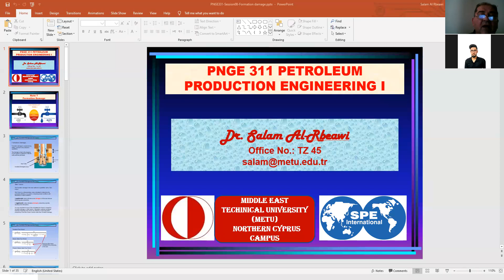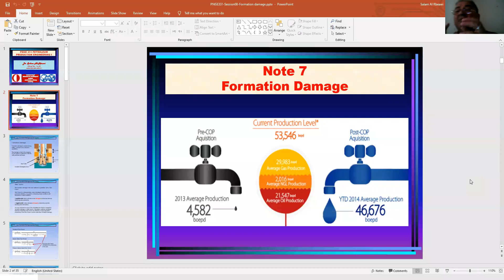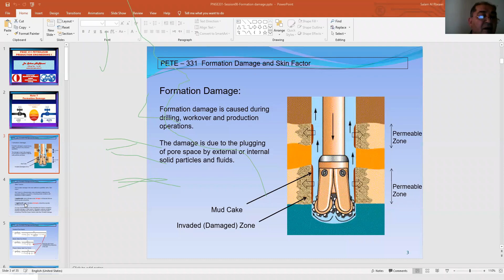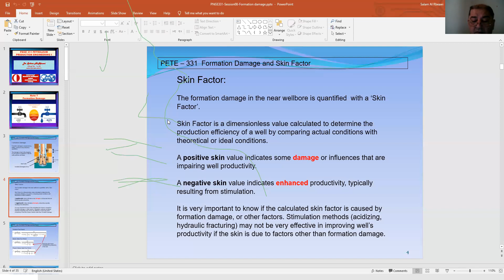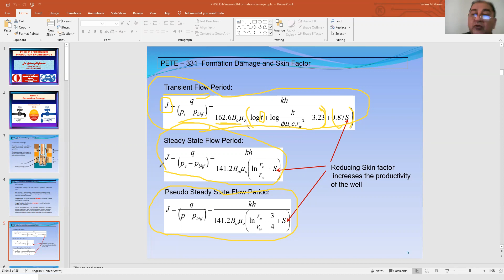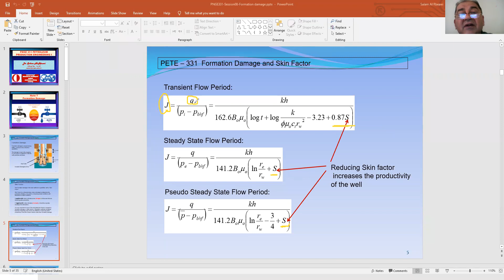Records of Monday, May 17, 2021-1